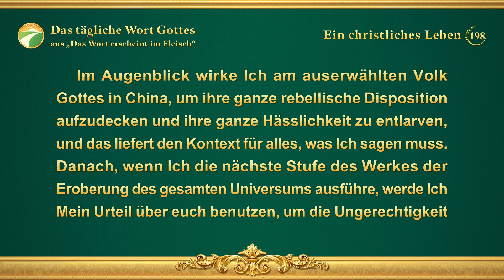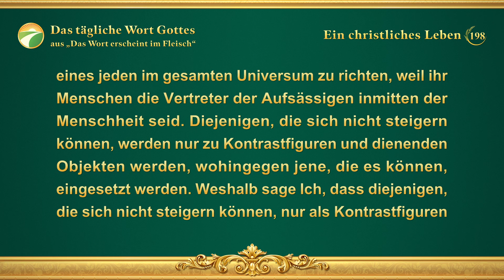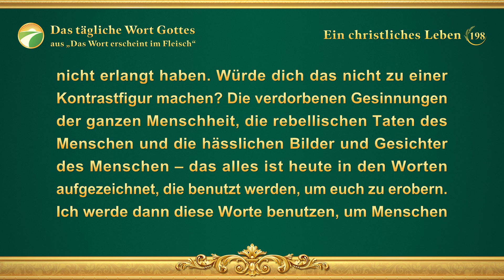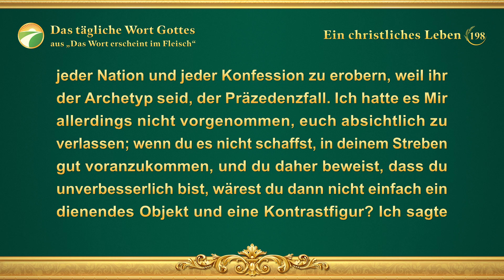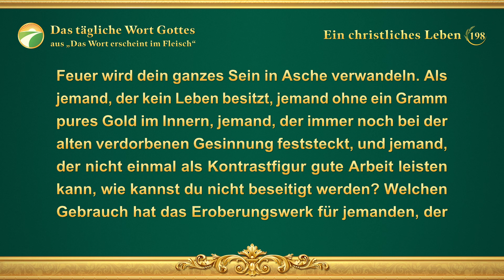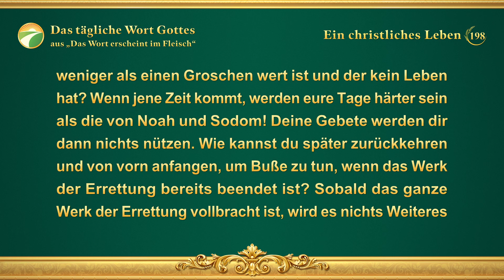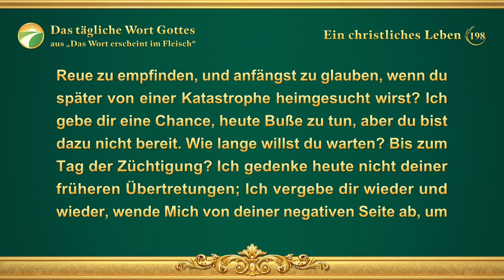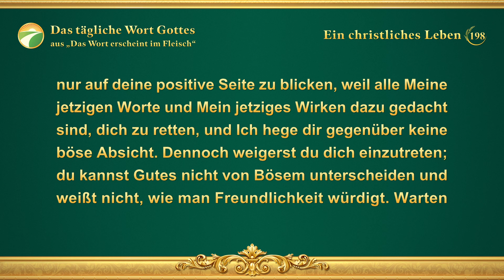Das tägliche Wort Gottes – Gottes Werk kennen | Auszug 198